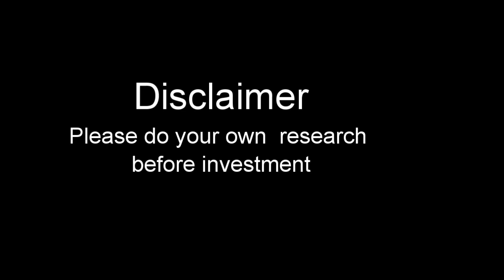अपना पैसा निवेश करके कैसे बढाए | Growth-91 | Dr. Deepak Kelkar (MD, MBBS)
क्या आप अमीर बनना चाहते हैं?

क्या आप जानते हैं कि स्टार्टअप कैसे वेल्थ बना रहे हैं?

क्या आप इस वेल्थ क्रिएशन का हिस्सा बनना चाहते हैं?

अब तक, केवल बहुत अमीर लोगों के पास ही स्टार्टअप्स में निवेश करने की सुविधा थी।

अब, ग्रोथ91 छोटे निवेशकों के लिए यह अवसर ला रहा है। आप कम से कम रुपये के साथ स्टार्टअप में निवेश कर सकते हैं। जी हाँ, केवल 5,000 रुपये।

आप  ग्रोथ91 समुदाय में शामिल होंकर, एक्सपर्ट्स द्वारा मूल्यांकन किए गए चुनिंदा स्टार्टअप में इन्वेस्ट कर सकते है.

अधिक जानकारी के लिए वेबसाइट पर जाएं।